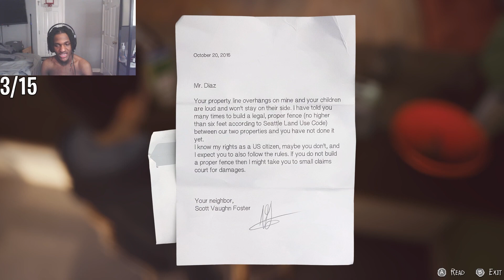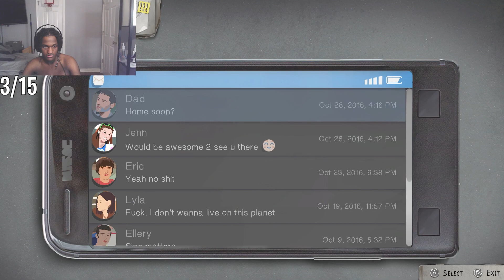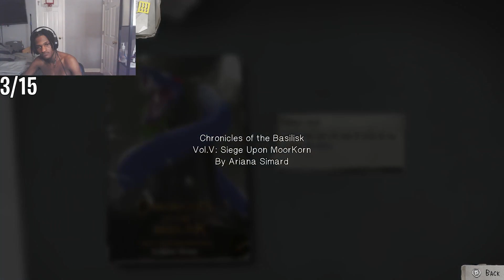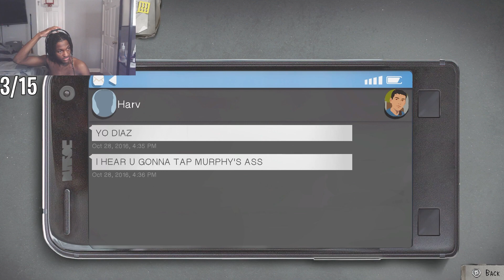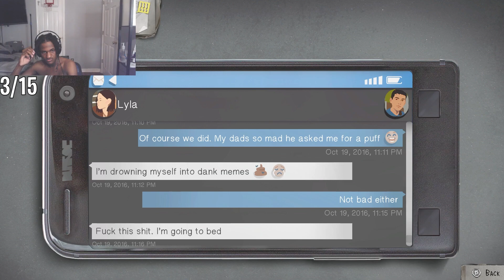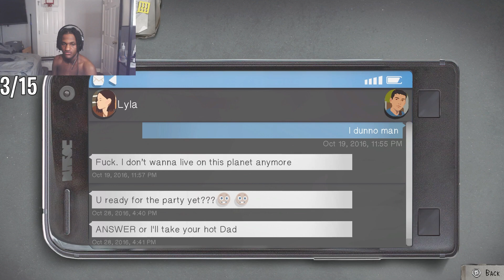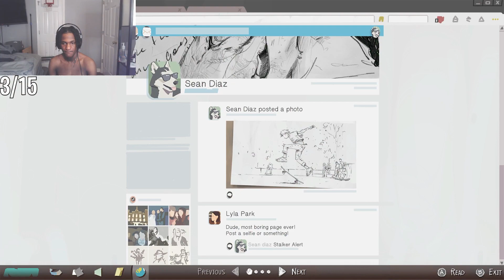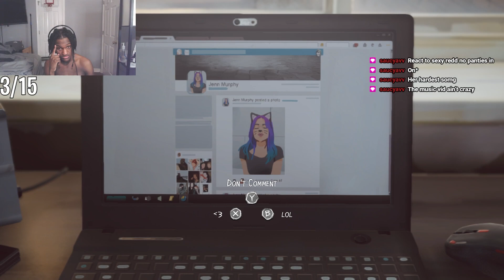THIS IS ALREADY PEAK AND IT JUST THE PROLOGUE...(LIFE IS STRANGE 2) PROLOGUE